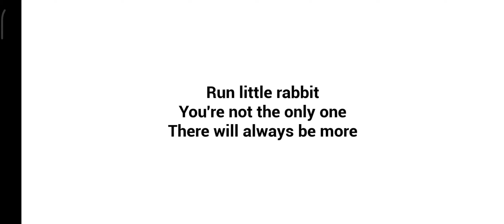The Baby In Yellow The Escape From The Devil Baby (Read Desc)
Oh Also Tomorrow The Black And White Version Will Come Out And It Will Be Both The Nights And The Escape So It Will Be 20-26 Minute Video.